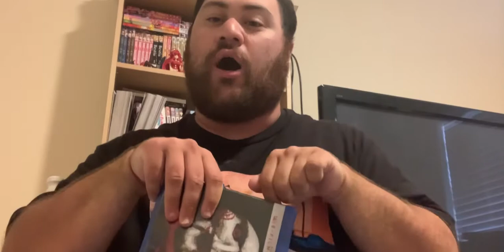Saw complete series review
Saw scenes

Fearnet commercials